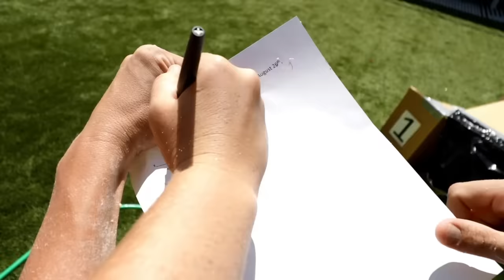Don't CHOOSE the WRONG Slip N Slide Truth or Dare Challenge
Everyone is sus.  If you chose the wrong slip n slide you have to take a lie detector test from John. It all started when Rebecca Zamolo announced her pregnancy by saying "REBECCA FAINTED after Pregnancy Reveal." Next Matt and Rebecca created "I BECOME A "BABY" FOR THE DAY!!" Finally the Game Master Network made "SNEAKING RZ Twin Out of PRISON." Now we have to chose the right or wrong slide to see which mystery box Matt and Rebecca will slide through. However Rebecca Zamolo cannot play this challenge because she is pregnant.  Matt decides to cheat so that we can figure out who is telling the truth Maddie or Daniel.  Who do you think is sus right now?